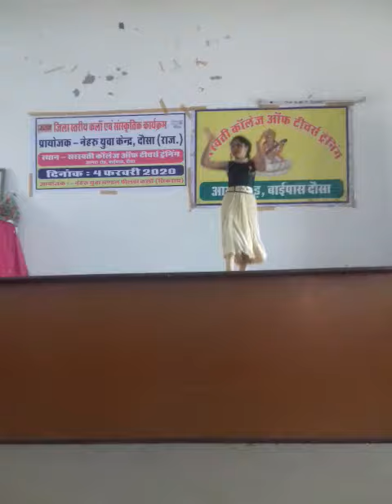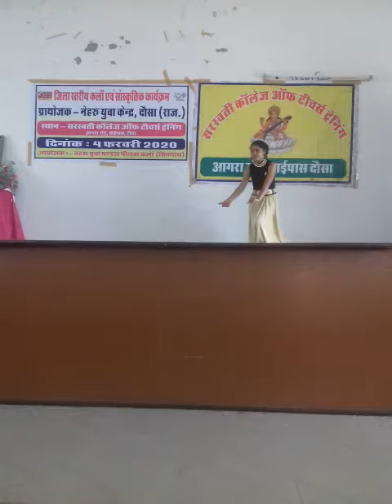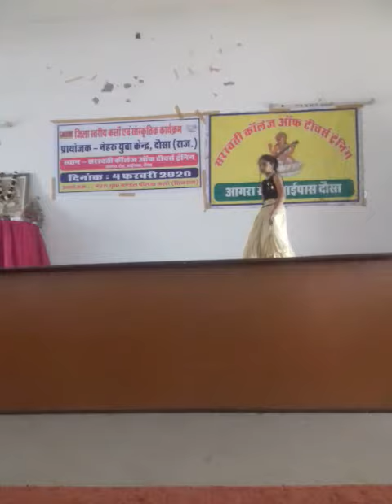##*Gajaban pani ne chali*#sapna song gajbn pani ne chali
कार्यक्रम के प्रायोजक नेहरू युवा केंद्र दौसा सह प्रायोजक नेहरू युवा मंडल पीलवा कला   दो

कला एवं सांस्कृतिक कार्यक्रम 4 फरवरी 2020

ऐसे ही नए-नए और ताजा ताजा वीडियो देखने के लिए आप हमारे चैनल 👉👉:- HEERALAL RAS  को सब्सक्राइब करें वीडियो को लाइक करें और हां बैल आइकन को दबाना ना भूले सबसे पहले अपडेट पाने के लिए आप लोगों के प्यार और सपोर्ट के लिए आप लोगों का बहुत-बहुत धन्यवाद
 जय हिंद